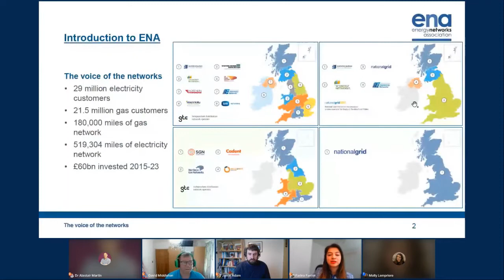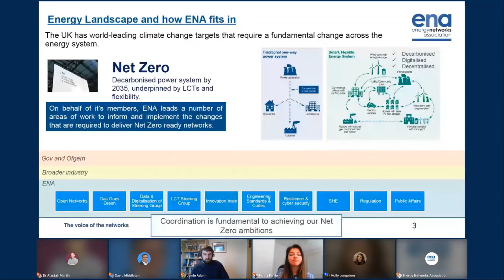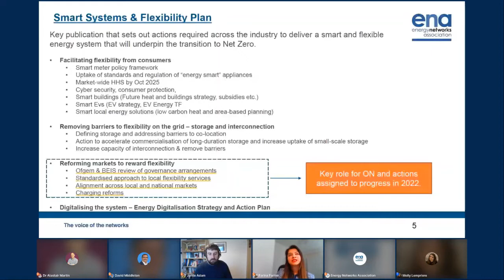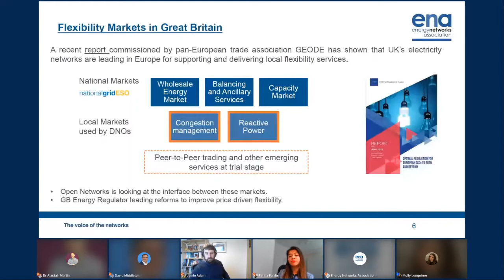Open Networks & Current News Webinar: Establishing a more flexible grid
This webinar was held on 13 April 2023 by ENA's Open Networks in collaboration with Current News on establishing a more flexible grid and opportunities in providing flexibility.

Energy Networks Association is the industry body for the energy networks in the UK and Ireland. Our members own and operate the wires and pipes which carry electricity and gas into your community, supporting our economy. Find out more: energynetworks.org